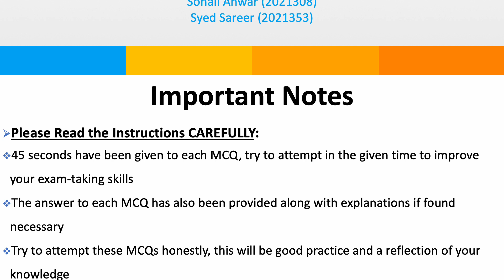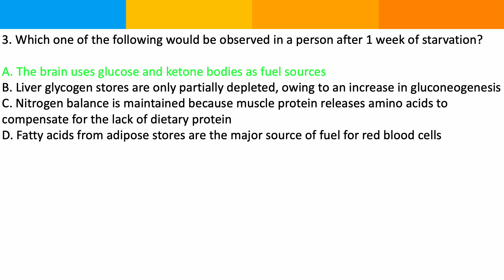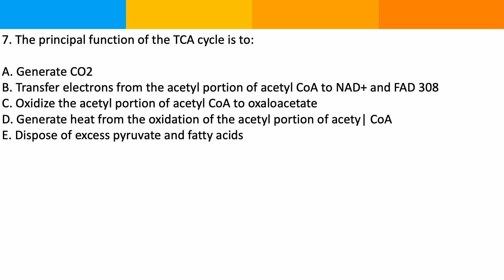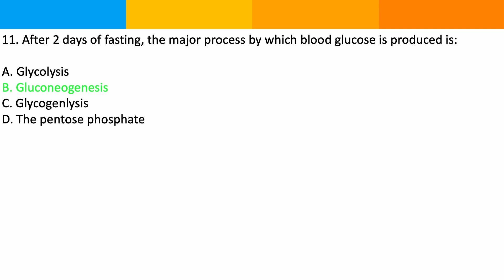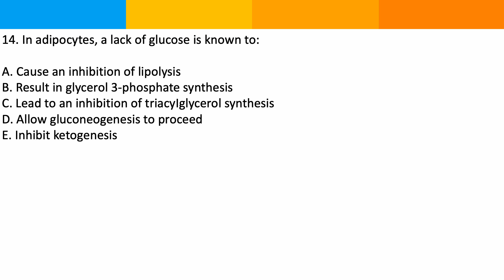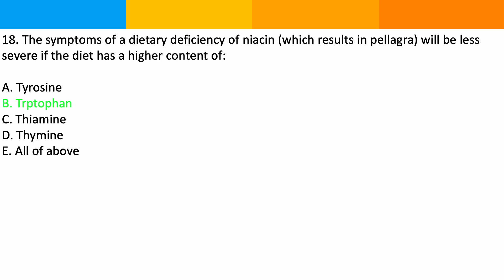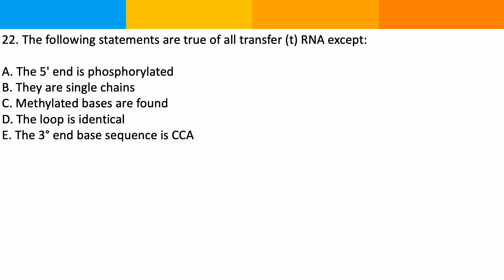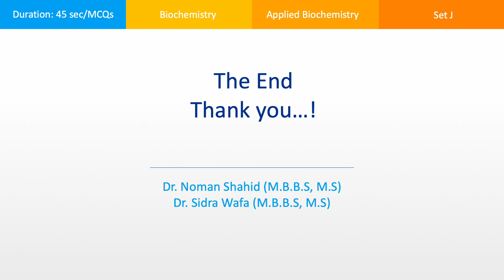Biochemistry Multiple Choice Questions Set J